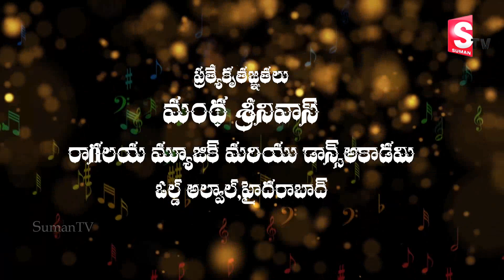Lord Gananadhuni Sankeerthanalu || Ganapathi Astakam || Bakthi Geetalu || Suman Tv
Watch►Lord Gananadhuni Sankeerthanalu || Ganapathi Astakam || Bakthi Geetalu || Suman Tv